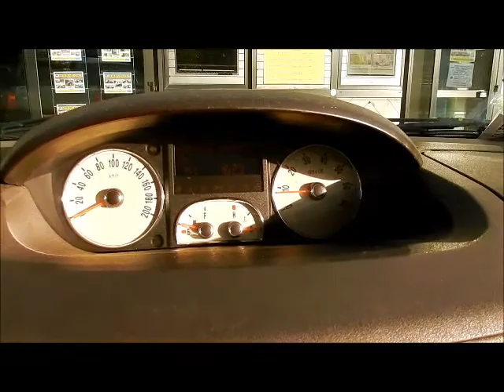ASTA LANCIA MUSA ANNO 2005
Autovettura Lancia Musa, data immatricolazione 19/01/2005, cc. 1248 alimentazione a gasolio, provvista di chiave e documenti. Effettuata revisione in data 15/07/2015 con esito regolare, Prezzo base d'asta € 1.900.